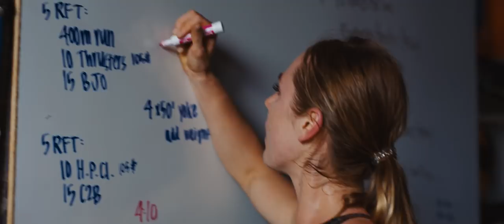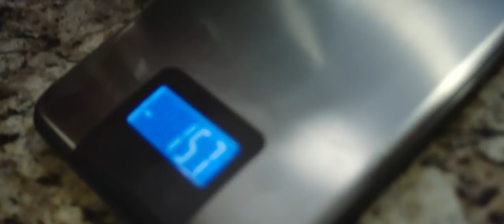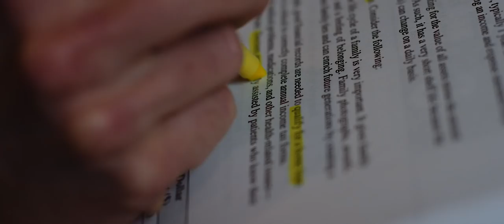Brooke Wells, Chapter 1: Training for the CrossFit Games as a College Student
Working Against Gravity presents a 4-part docu-series behind one of the biggest names in the CrossFit community: Brooke Wells.

In this episode, we see what drives Brooke to be the best she can be.

To learn more about Working Against Gravity, see some of the success we've had with our clients: